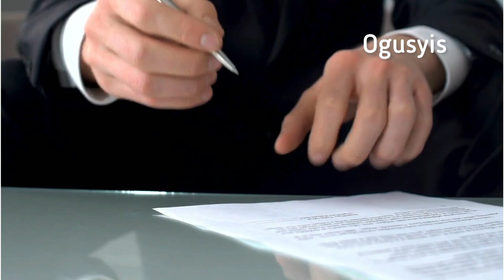Money Laundering Crackdown: US Tightens Regulations on Real Estate Transactions - business news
Welcome to our informative video, "Money Laundering Crackdown: US Tightens Regulations on Real Estate Transactions." In this detailed analysis, we shed light on the recent developments and tightened regulations imposed by the United States government to combat money laundering within the real estate sector. Join us as we uncover the measures taken to ensure transparency and safeguard the integrity of real estate transactions.

In this illuminating video, we discuss the escalating concerns surrounding money laundering in real estate transactions and the actions being taken to address this issue. We highlight the significant role played by the United States in the global real estate market and the impact money laundering can have on property values, economic stability, and national security.

We delve into the new regulations introduced by the US government as a response to these concerns. These regulations aim to enhance transparency by imposing stricter reporting requirements on real estate transactions, particularly those involving high-value properties and cash transactions. We explore the implications of the Financial Crimes Enforcement Network (FinCEN) requirement for title insurance companies to disclose beneficial ownership information when purchasing high-end properties in select areas.

Furthermore, we examine the potential effects of these regulations on real estate investors, developers, and professionals involved in the industry. We discuss the challenges they may face in complying with the new regulations and the steps they can take to ensure full compliance while conducting legitimate transactions.

By raising awareness about the impact of money laundering in real estate and the measures being taken to combat it, we can contribute to creating a safer and more transparent industry for all stakeholders.